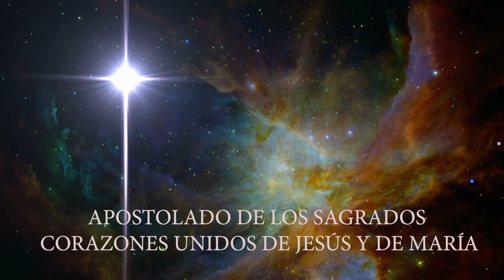Novena de Navidad Día 7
Novena de Navidad
Nueve Llamados de Amor y Conversión en preparación a la Natividad del Sagrado Corazón Eucarístico  del Niño Jesús.

Meditación Día 7

27 de julio de 2016 - LLAMADO DE AMOR Y CONVERSIÓN DEL CASTO Y AMANTE CORAZÓN DE SAN JOSÉ.

Queridos hijos, el mundo está repitiendo la tragedia que pasó en Belén, cuando mi amada Esposa Virginal y Yo, José, buscábamos hospedaje para el alumbramiento del Niño Jesús y fuimos rechazados.

Sólo una cueva, pequeña, insignificante, ignorada por todos, fue la testigo de ver a Dios hecho Niño.

Ahora, los hombres repiten lo mismo. María y Yo buscamos hospedaje para darles a Jesús, pero muy pocos corazones abren la casa para que entremos y Jesús pueda cenar con ustedes.

Pequeños, el corazón de los hombres se ha endurecido, nadie cree, nadie obedece, nadie escucha a los profetas del Señor; excepto unas pocas almas, escondidas, calladas, ignoradas, y a veces hasta odiadas por los demás hombres.

Mientras el mundo se aleja del Corazón del Niño Jesús, invito al Remanente Fiel de la Santísima Madre acercarse al Hogar de Nazaret con oraciones y ayuno, y allí recibirán el Amor de una Mamá, de un Papá, y de un Redentor, es decir, el Amor de Dios. Digan ‘si’ y el Espíritu Santo hará lo demás.

Les amo y les bendigo.